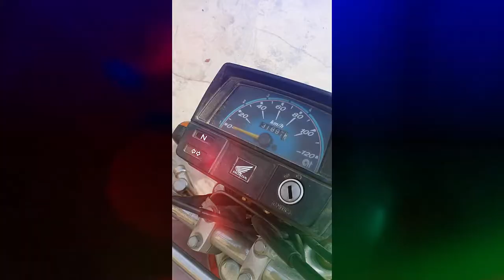How to start honda seventy (70) bike without key | motorcycle ko bagair chabi k kasa chalain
Title:- How to start honda seventy (70) bike without key | motorcycle ko bagair chabi k kasa chalain | Bike